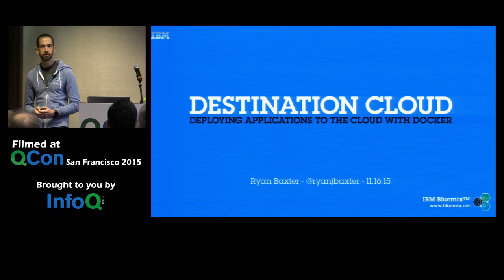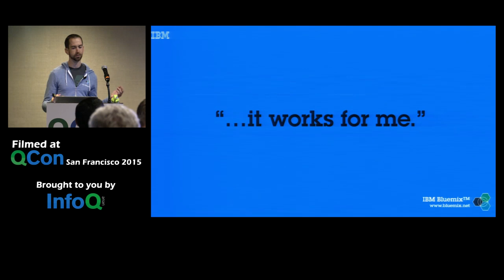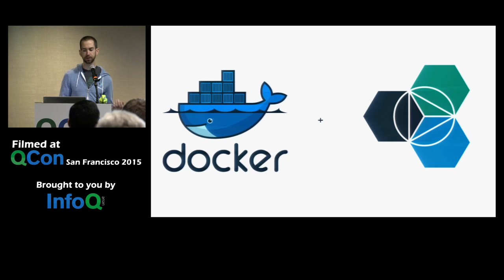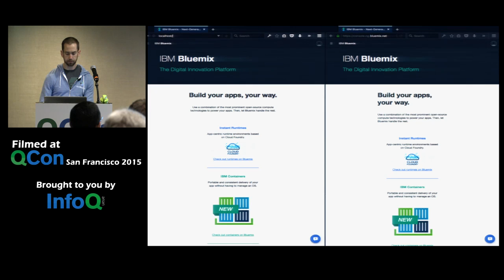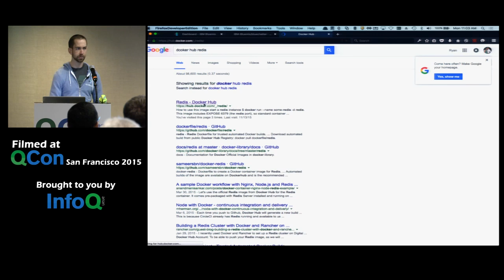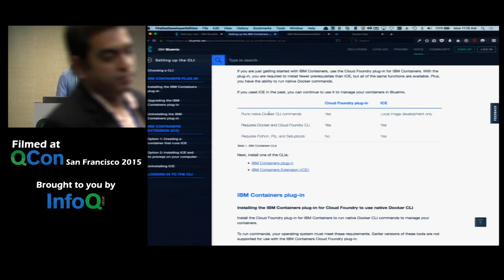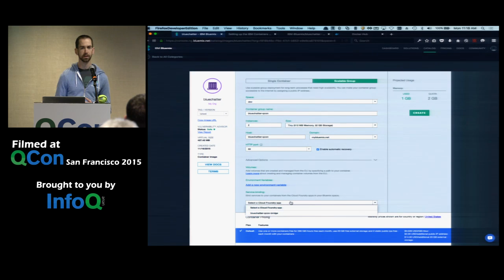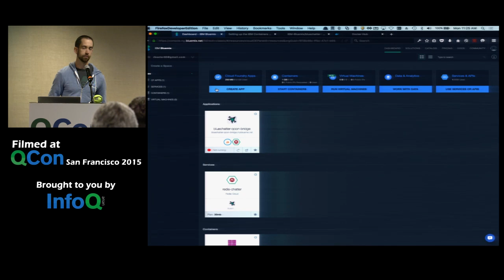QCon 2015 - Deploying Applications To The Cloud With Docker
Talk from QCon 2015 about deploying application to the Cloud with Bluemix and Docker.